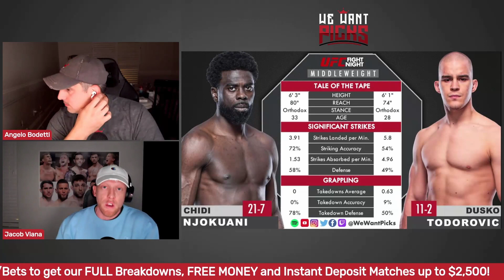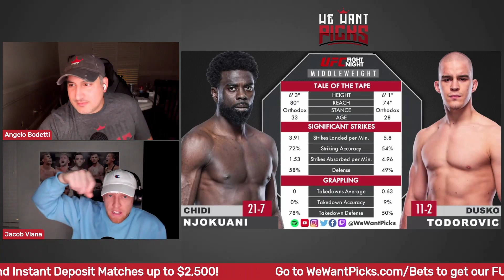UFC Vegas 55: Chidi Njokuani vs. Dusko Todorovic Prediction, Bets & DFS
The We Want Picks crew break down the UFC Vegas 55: Chidi Njokuani vs. Dusko Todorovic fight detailing their predictions, their bets, the Monkey Knife Fight lines and who you should put in your DraftKings lineup!

UFC Vegas 55: Holm vs. Vieira
Elise Reed vs. Sam Hughes
Chase Hooper vs. Felipe Colares
Jonathan Martinez vs. Vince Morales
Omar Morales vs. Uros Medic
Parker Porter vs. Jailton Almeida
Joseph Holmes vs. Alen Amedovski
Eryk Anders vs. Jun Yong Park
Polyana Viana vs. Tabatha Ricci
Chidi Njokuani vs. Dusko Todorovic
Santiago Ponzinibbio vs. Michel Pereira
Holly Holm vs. Ketlen Vieira